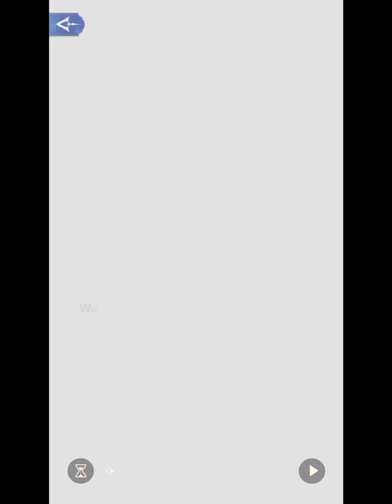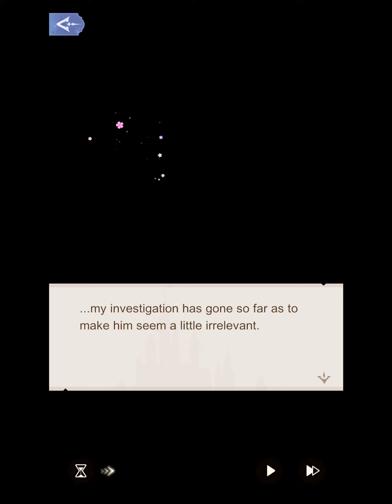Mysteries of Zentico 3-13: Judgment